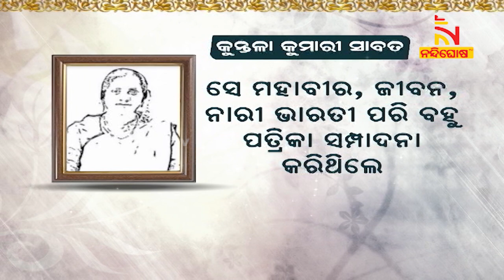Remembering Kuntala Kumari Sabat On Her death Anniversary | NandighoshaTV